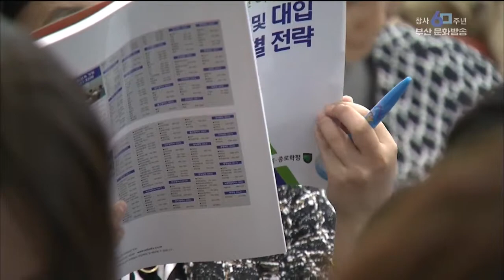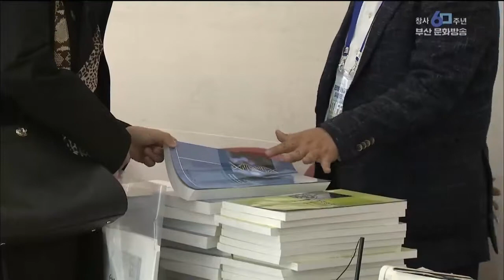초등학교부터 스카이캐슬 경쟁 부산MBC20190409